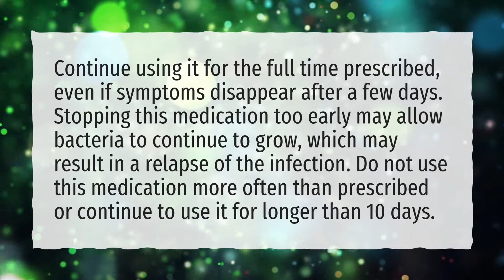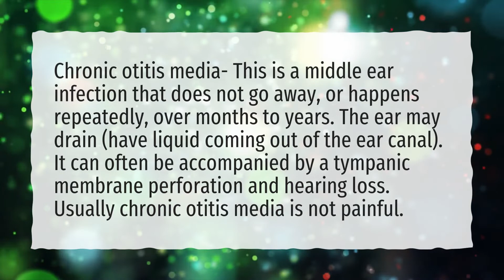How long should I use antibiotic ear drops?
More About What Is Neomycin And Polymyxin B Sulfates Used To Treat? • How long should I use antibiotic ear drops?